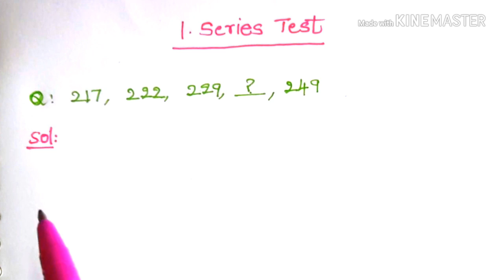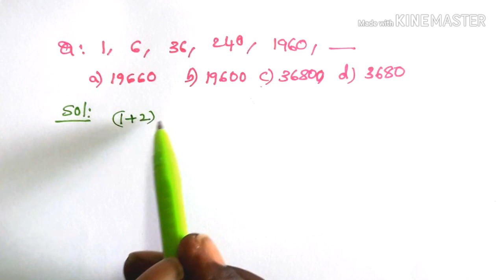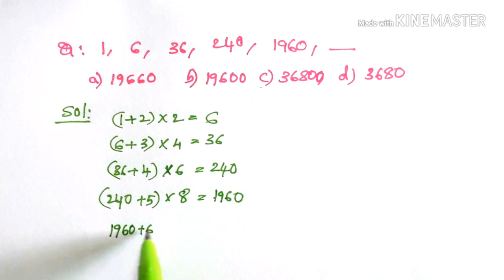General Mental Ability , Nunmber Series part-1,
Appsc group1 classes in telugu"
"appsc group1 online classes in telugu"
 "appsc group 2 online classes in telugu"
"group 2 online classes telugu"
"current affairs 2018 in telugu medium"
 "indian history in telugu for group1 and 2"
 "indian polity telugu classes for group1 and 2"
 "indian geography in telugu"
"ap history videos in telugu"
 "ap economy in telugu for group1 and 2"
"DSC material"
DSC material, arithmetic,
General Mental Ability,
aptitude,
maths tricks,
appsc,
appsc live,
appsc news,
appsc syllabus,
data interpretation,
appsc number series,
Verbal series,
Analogy,
maths short cuts,
mental ability for groups,
group4 aptitude,
 group2 syllabus,
 Series test,
group2 model questions,
 mental ability,
sbi po,
 ibps po

"DSC material"
group 2,appsc group 2,
group 2 preparation,
appsc group 2 classes,
group 2 notifications,
appsc group 2 latest news,
appsc group 2 new syllabus,
group 4,
special forces group 2 android,
groups
Bhavani,
group2,
appsc,
publications,
appscgroup2
appsc group 2 syllabus in telugu 2018,
appsc group 2 syllabus in telugu medium,
appsc group 2 syllabus in telugu medium pdf,
appsc group 2 syllabus in telugu medium 2018,
appsc group 2 syllabus in english 2018,
appsc group 2 syllabus in telugu,appsc group 2,
appsc group 2 notification 2018-19,
APPSC,
appsc group 1 2018